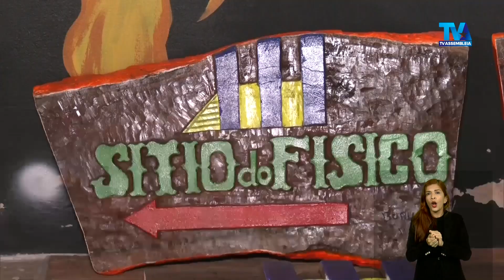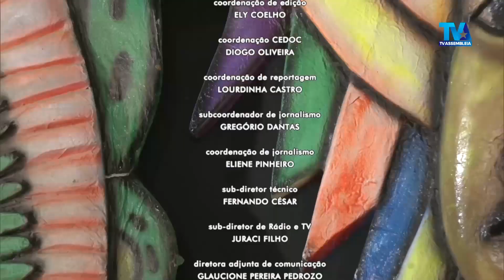Assembleia em Foco 2ª edição 13/6/2024